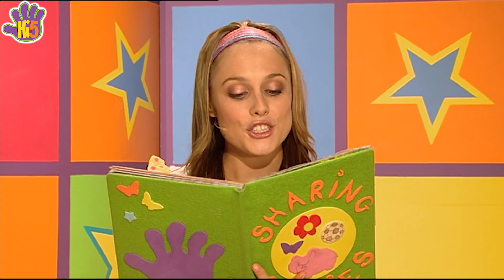Hi-5 Stories | Shooting Star Adventure and more Hi-5 Sharing Stories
Stevie tells us a story about a girl (Casey) who wishes upon two shooting stars (Lauren and Tim) for being a shooting star too, her wish is granted and they meet the moon (Fely) together.